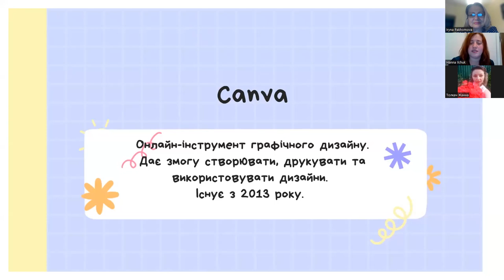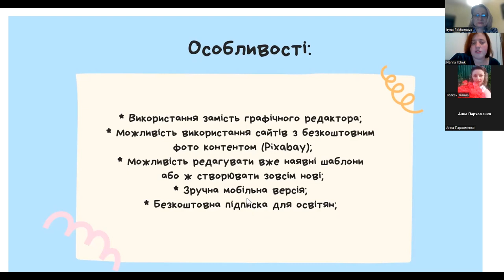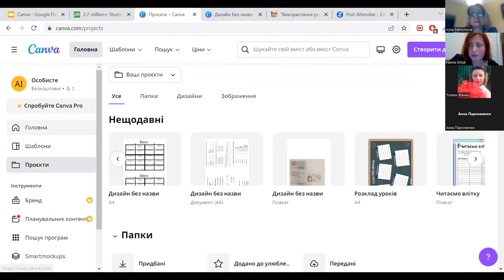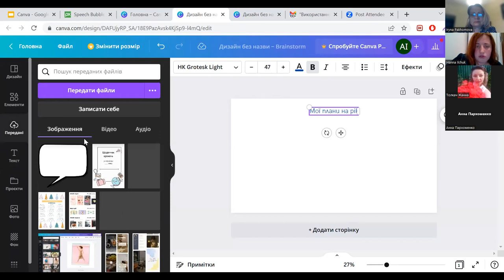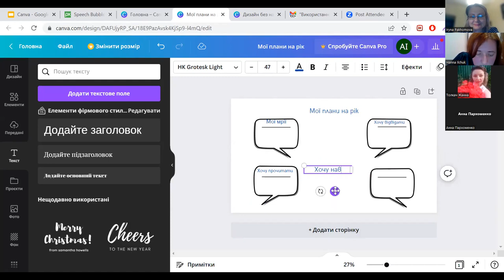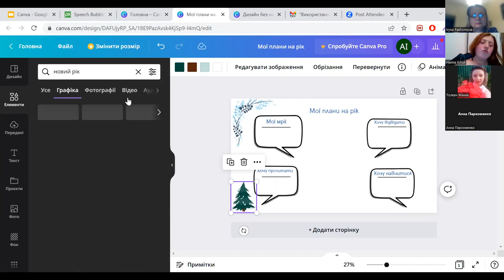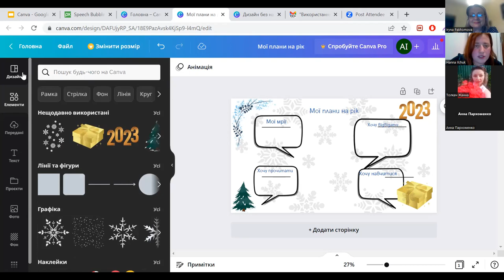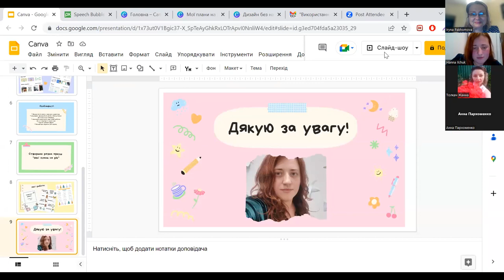Використання ресурсу "Canva" в діяльності вчителя (практичний досвід)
Ідея проєкту "Проактивний педагог":
надати можливість поділитися власним досвідом вчителям. Познайомити суспільство із проактивними вчителями, створити простір для обміну ідеями і пошуку партнерів для реалізації спільних проєктів.
Спікер
Ільчук Ганна Юріївна, вчитель початкових класів та адміністратор групи "Шкільні родзинки" +15000 учасників. Вивчає та впроваджує на своїй уроках прийоми критичного мислення, формувального оцінювання, опановує онлайн-ресурси, що допомагають створювати власні дидактичні матеріали і дидактичні ігри.
Зміст вебінару
1. Що таке Canva.
2. Як можна самостійно створити дидактичні матеріли.
3. Креативні ідеї (практичний досвід).